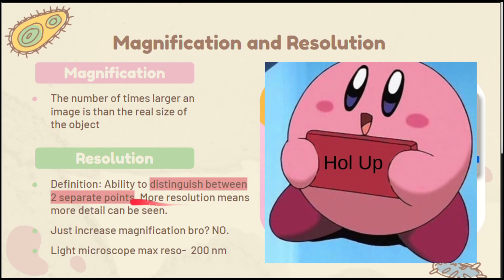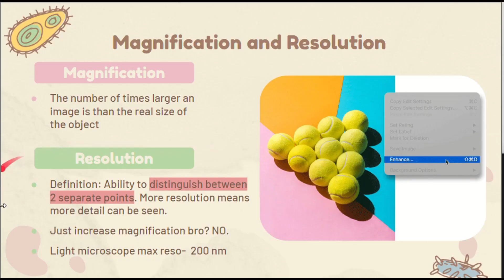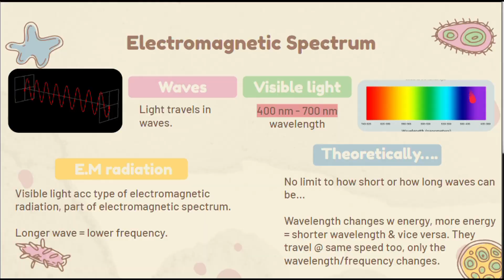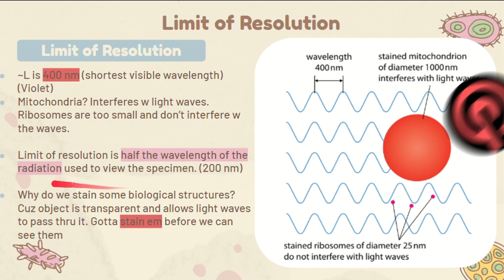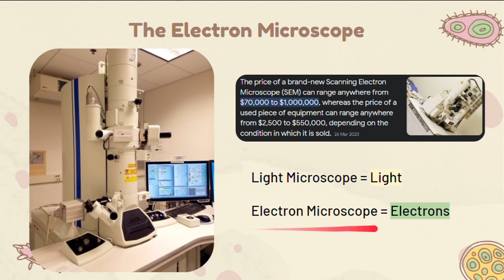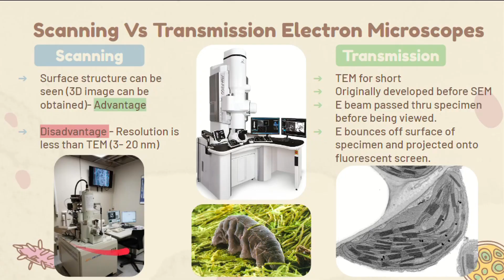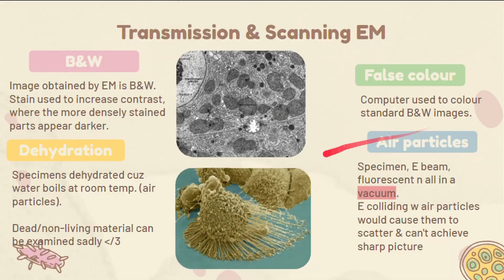A Level Biology Cell Structure (Chapter 1) | Part 5 | Cambridge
Infinite Magnification with microscopes sounds cool but its really all for nothing without this ONE key element; Resolution. A-level biology won't let you slide without it.

🤔🤔Wonder what makes the 2 images different but the same??? Watch the video to find out as we uncover the differences between Magnification and Resolution, as well as their importance in Electron Microscopy. 🤔🤔

Idk what to include in the description so ask anything you need in the comments and I'll be super pleased to respond.

Stampssssssssss: